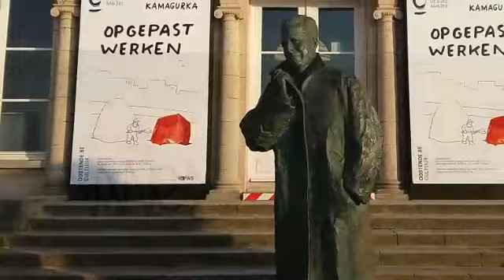The Crystal Ship Oostende 2017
The day and evening before the 2nd street art event starts @Oostende (B) ...

strolling through the streets and discover works of 2016 and new images of 2017.

More to come on April 8th and 9th 2017